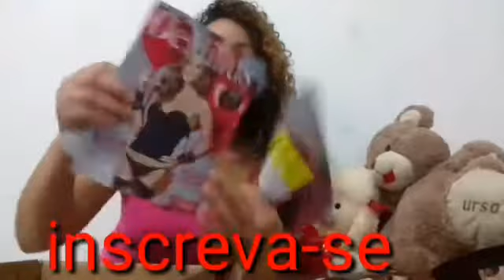Minha caixa Demillus ciclo 8 /2017 Carla Sylva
Peças detalhadas